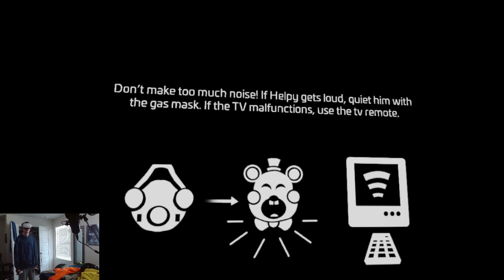Helping Helpy / Help wanted 2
I helped Helpy get better with no cost or damage...